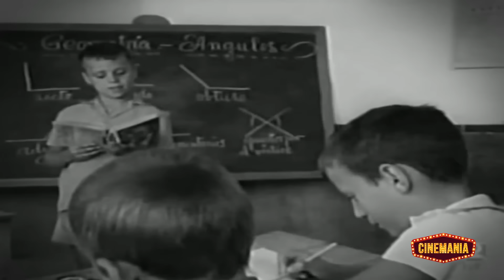ASÍ SEPULTARON LA CARRERA DE MOE Y LOS TRES CHIFLADOS